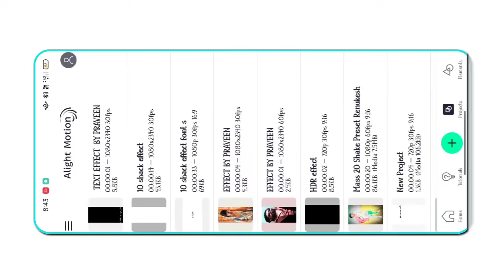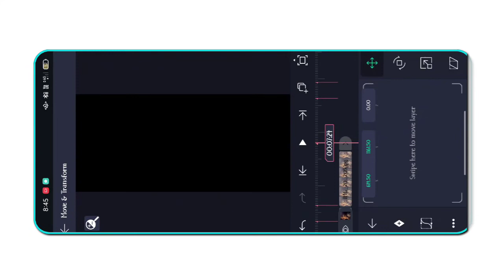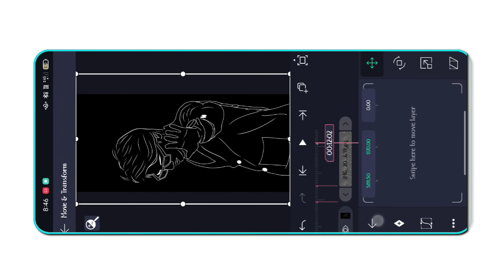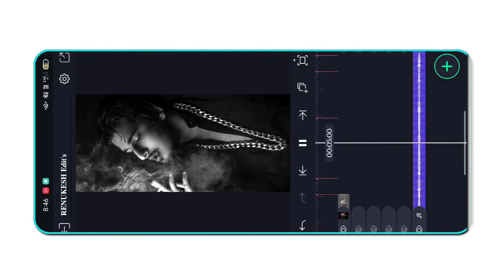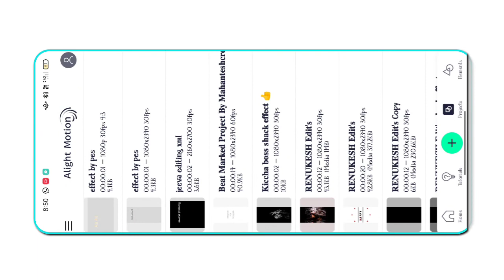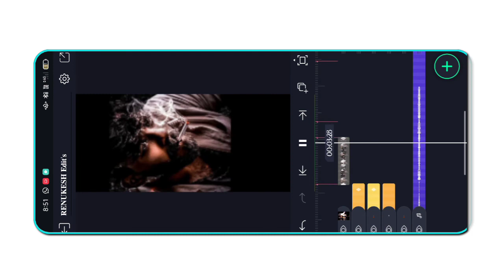Devil master king attitude status HD video editing in kannada library boys attitude statusvideo xml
🔸ᴅɪsᴄʟᴀɪᴍᴇʀ ❗❗
ᴛʜᴀɴᴋ ʏᴏᴜ🙂.